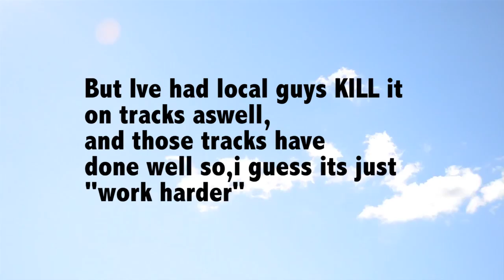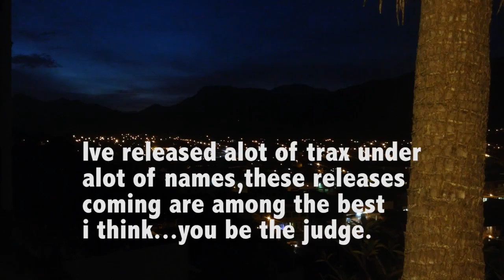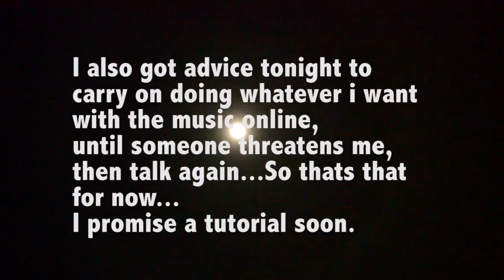Licensing issues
I Deal with a minor issue and do some promo